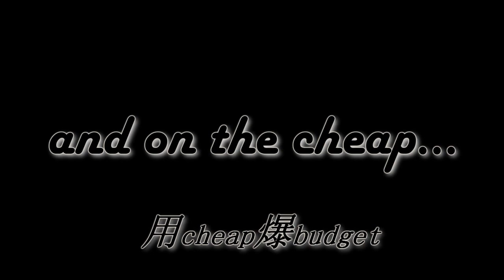Sky Hunter/空天猎 Movie Review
This is my review of Sky Hunter.

You can buy this movie here when it’s released to home video:
DVD -
Blu-Ray -